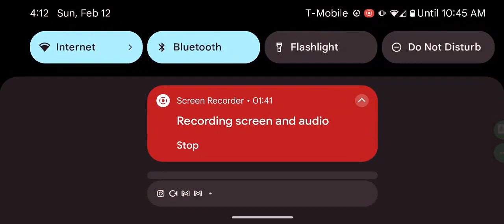Justina Miles at Superbowl LVII (2023), Pre-game ASL Performance